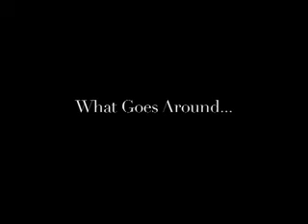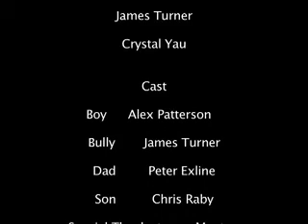What Goes Around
Click the above link for exclusive camp info!

A classic tale of brain and brawn.